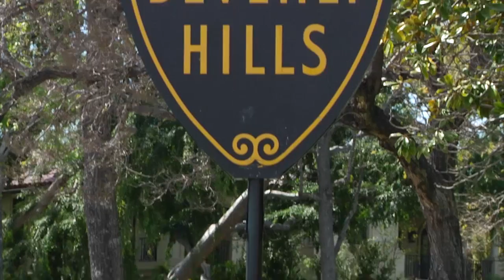Psh - Beverly Hills